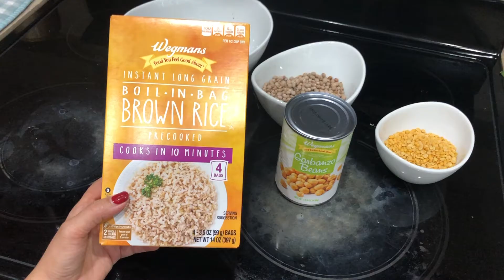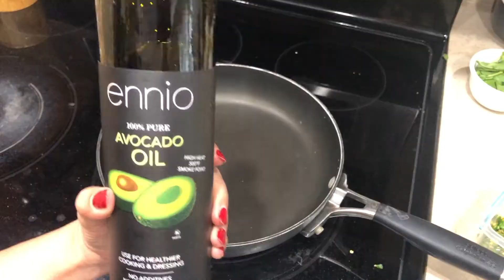આવી રીતે થોડી તૈયારી કરી ને રાખશો તો રસોઈ ફટાફટ થઇ જશે ~ રસોઈ બનાવવા નું ટાઈમ ટેબલ ~Ami Ni Lifestyle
આવી રીતે થોડી તૈયારી કરી ને રાખશો તો રસોઈ ફટાફટ થઇ જશે ~ રસોઈ બનાવવા નું ટાઈમ ટેબલ ~ Indian Meal Planning ~  Ami Ni Lifestyle

indianmomof2kidsrealbusymoringroutine2020#indianmomof2kidsrealbusymorningroutine2020#howimanagetodoallhousechorrswithoutanyhelp#indiansahmdailyroutine indianfamilyinsydney sahmoftwo indianmomrealbusymorningroutine my5ammorningroutinehindivlog2020 #middleclassvlogs INDIANVLOGGER// kitchenroutine villagelife IndianMomBusyMorningRoutine#IndianVloggerInAmerica
Indian food,  gujarati rasoi recipe,  gujarati rasoi video,  gujarati recipes in gujarati language,  video gujarati food recipes,  youtube punjabi recipes in gujarati language.

આવી રીતે થોડી તૈયારી કરી ને રાખશો તો રસોઈ ફટાફટ થઇ જશે,Indian Meal Planning,gujarati meal planning,gujarati meal ideas,રસોઈ બનાવવા નું ટાઈમ ટેબલ,ટાઈમ ટેબલ કેવી રીતે બનાવાય,how to make meal plan indian,આખા વીક નું મીલ પ્લાંનિંગ,ગરમીના દિવસો માં ઓછા ટાઈમમાં બનાવો જમવાનું,gujarati youtuber in usa,gujarati meal planner,indian kitchen tips in gujarati,gujarati rasoi recipes,ami ni lifestyle,gujarati ma vlogs